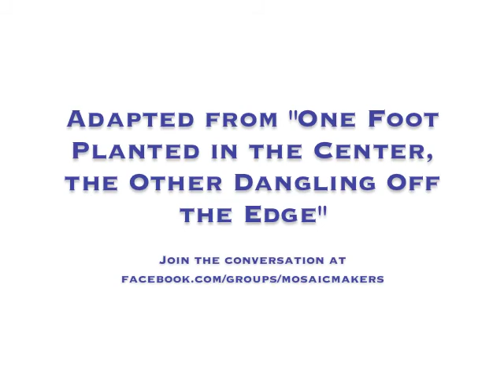Gordon Dragt intro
Gordon Dragt's introduction to his "16 Tips for Turning Your Congregation Around," presented at the Mosaic Makers Conference at All Souls Church, Unitarian in Washington, D.C. on February 17-20, 2012. Video produced by the Multicultural Leadership Institute.